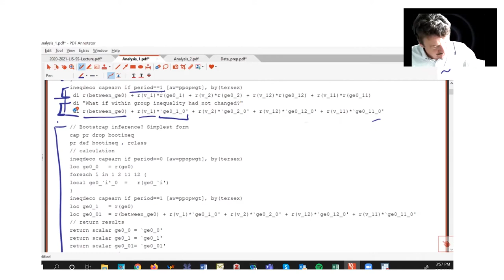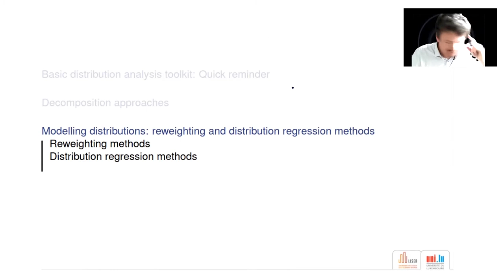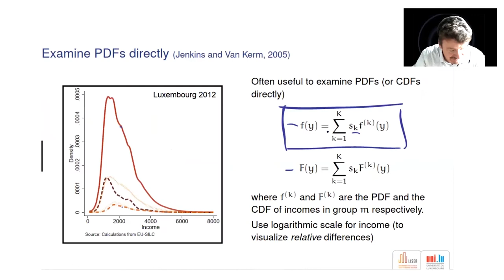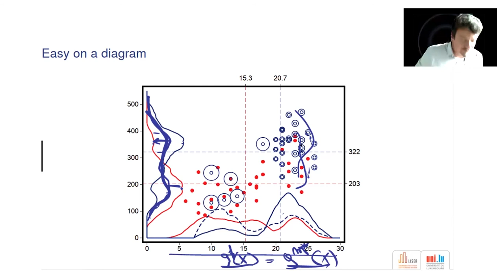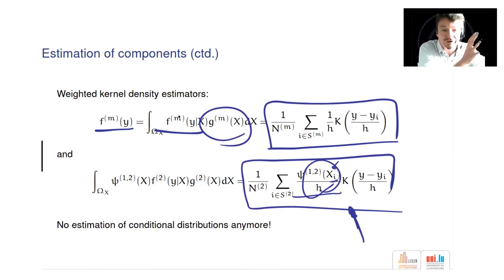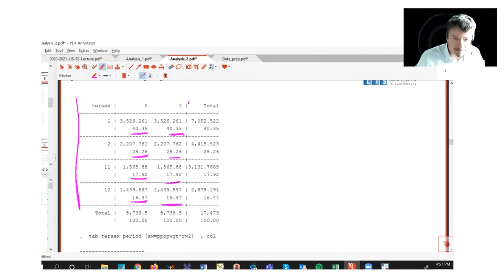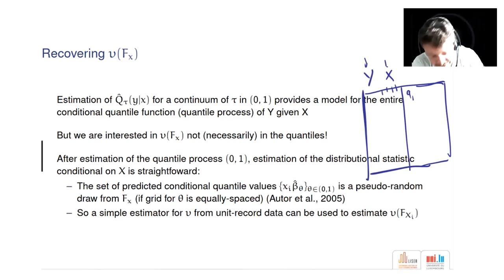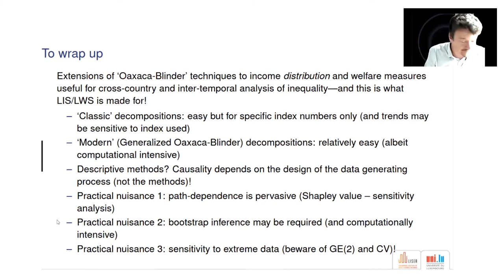Distribution regression & Inequality and poverty decomposition methods - Part 2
In this video, Professor Philippe Van Kerm (University of Luxembourg & LISER) covers the following:
1. Review practitioners’ toolbox for income distribution analysis
2. Focus on tools to help “explain” change over time or differences across
populations
With implementation on the LIS Database using Stata
You can download the presentations and do-files used in this video tutorial WS 2021-Philippe Van Kerm-Sessions.zip